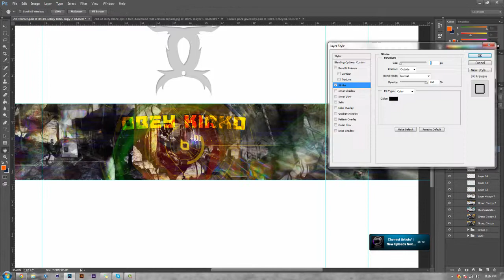Channel Art l C2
Hey guys! Here is a different type of upload for all of you. Hope you all enjoy something a bit different :D

Time Taken: 47:01

Song: Bozo - Lunar C